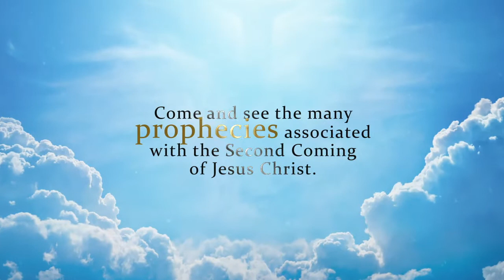Come and See by Kenneth Myers